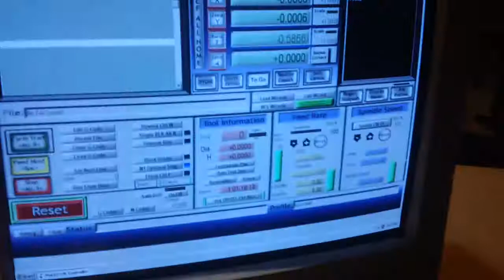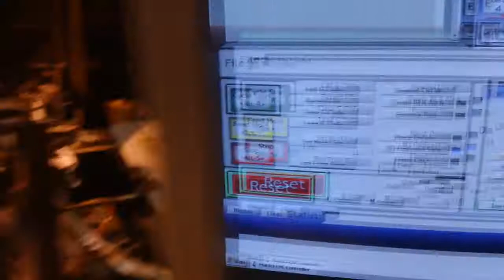Coke Can Crushed by DIY CNC Machine, CNC Crushing cans, Soda Can Crashed by Z Axis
We take a look at the power for force on the Z Axis. Can It crush a soda can. 420oz Steppers. Really how Strong are they ?